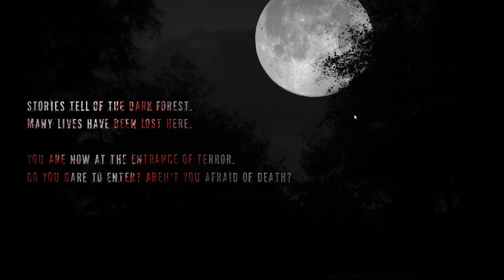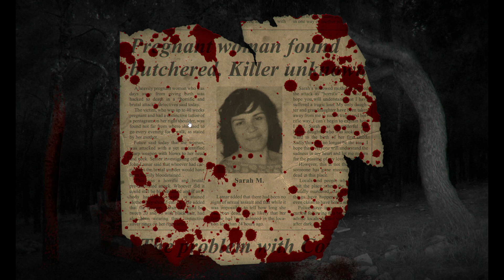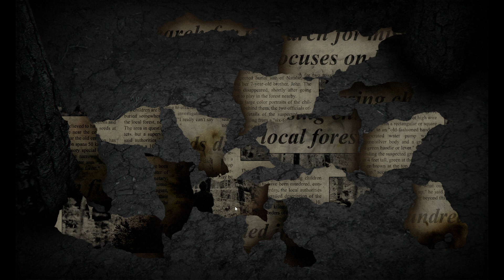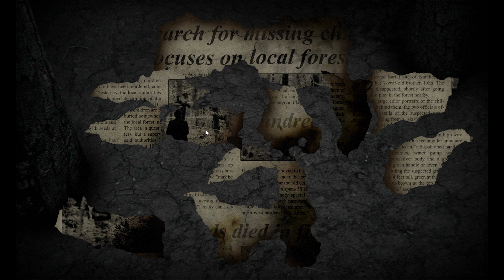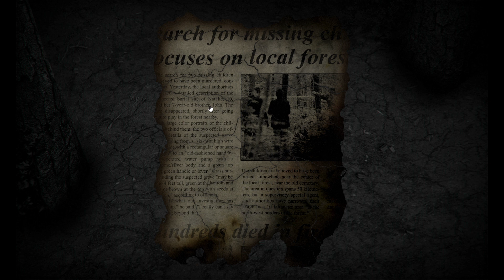Keep Clicking Until Something Spooky Happens... Real Horror Stories Ultimate Edition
Very much terrifying